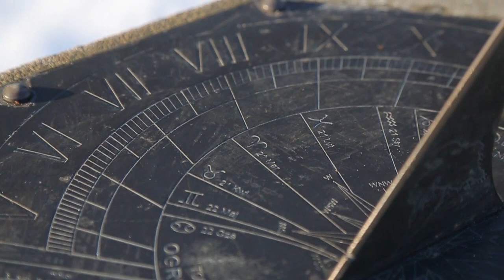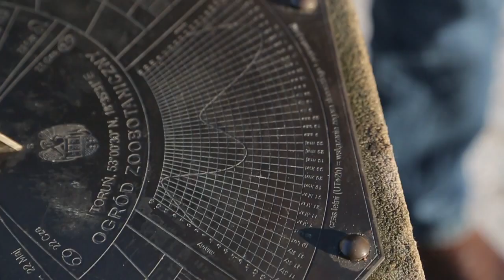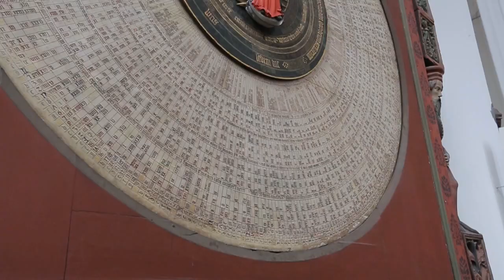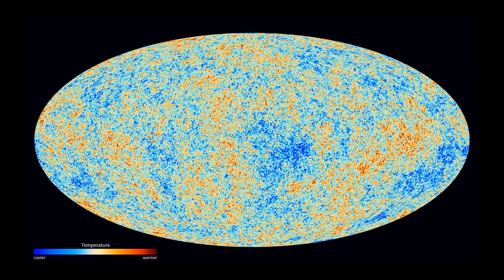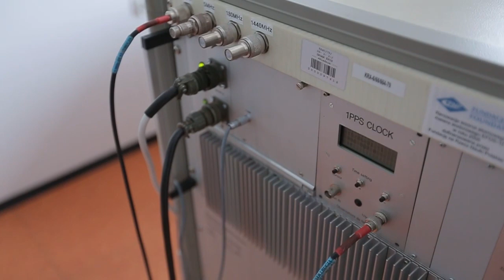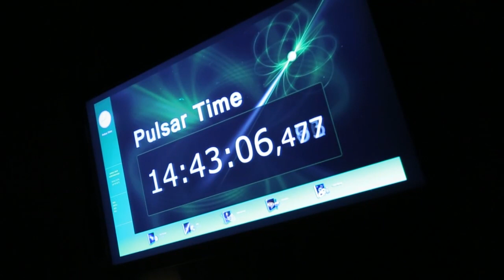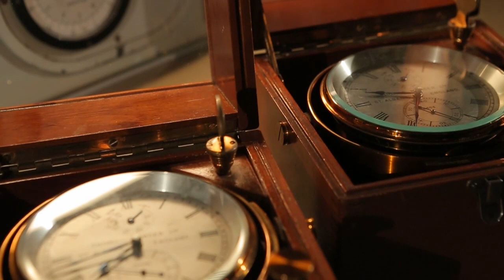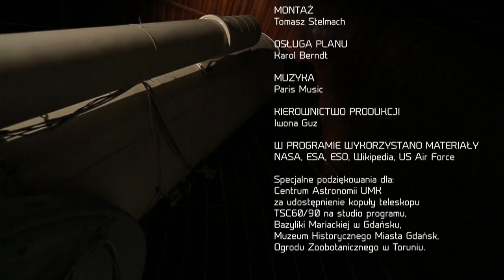Czas - Astronarium odc. 19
Czym tak naprawdę jest czas? Jak działają zegary słoneczne i co się da nimi zmierzyć? Dzięki zegarom atomowym współczesny dokładny pomiar czasu oddalił się od zjawisk astronomicznych, ale może nie na zawsze - czy pulsary mogą być lepszymi wzorcami czasu niż zegary atomowe? Pokażemy też zegar pulsarowy z Gdańska.

"Astronarium" przedstawia najnowsze badania Kosmosu. Opowiada o tajemnicach Wszechświata i polskich naukowcach, którzy je zgłębiają.

Odcinek 19 - Czas
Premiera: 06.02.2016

Produkcja: Polskie Towarzystwo Astronomiczne oraz Telewizja Polska
Partner medialny: Urania - Postępy Astronomii
Dofinansowanie produkcji: Ministerstwo Nauki i Szkolnictwa Wyższego

"Astronarium" is TV program about astronomy and space. We present the mysteries of the Universe and Polish scientists who explore them.

Episode 19 - Time
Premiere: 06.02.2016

Production: Polish Astronomical Society and Polish Television
Media partner: Urania - Postępy Astronomii
Production financing: Ministry of Science and Higher Education, Poland